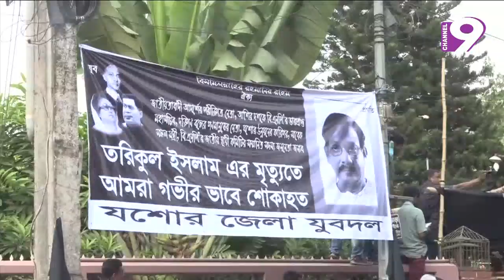যশোরে বিএনপি নেতা তরিকুলের দাফন সম্পন্ন